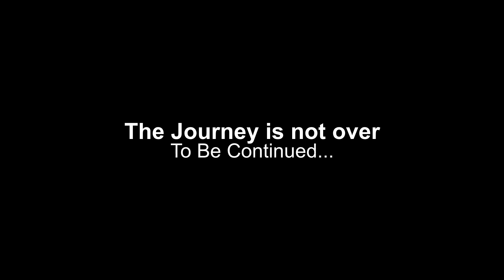Bounty Hunting that makes enemies across the galaxy | Ep 3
SWTOR Playthrough | Bounty Hunter Chapter 1 Gameplay| No Commentary| From Freshie to Legendary| Ep 3

As a New Player to Star Wars the Old Republic, the curiosity of what is the best class to play was on my mind. But upon logging in to SWTOR for the first time in the top left corner is a table for the progress to becoming a SWTOR Legendary Player. As a new player with brand new eyes and no experience with Swtor gameplay or really the SWTOR Story. I was left with the question o is SWTOR worth playing? Is it like every other MMORPG in 2022? What is Swtor in 2022 even like? Will I like it? What does it mean and what does it take to become a Legendary player? What would it take for a traditional non-MMORPG player to enjoy this journey? Is Star Wars the old Republic like traditional MMOS and the only way to finish is to invest 200+ hours to finish? Can a Walkthrough of SWTOR be an enjoyable journey?

All of these questions and more laid before me in creating this SWTOR Walkthrough… So let's play SWTOR… Focusing only on the SWTOR Class stories. This Gameplay Walkthrough has no commentary and focuses around all the cutscenes and Swtor PVE around them. Designed Specifically For SWOTR New Players. So Sit back and enjoy this Lets play of Swtor…So come follow along with me as I go through from level zero to to Legendary Player in SWTOR. As I share with you many experiences and strategies for New players without worrying about whether it is the META or not. I Focus only on the Story missions and the cutscenes created by old school BIOWARE and Lucasarts.

This video is SWTOR Bounty Hunter gameplay on Nar Shaddaa. Focusing on the Bounty Hunters story and PVE Combat.

Follow For MORE Daily Game Play

These usually fall into Turn-Based Rpgs, Tactical RPGs and the like.

Video Facts about this recording.
Date Recorded: 7/17
Raw Footage Length: 2 hours
Playthrough Length time to this point: 57 hours